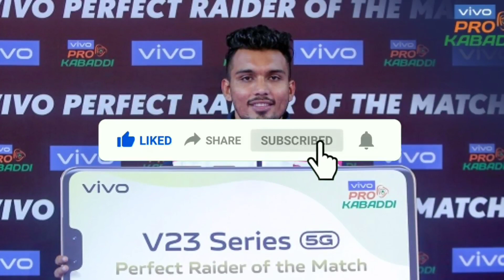🔴Pro Kabaddi :- Bengaluru Bulls Vs Bengal Warriors Match Preview 2021 Match 14 | DK SPORTS CLUBS